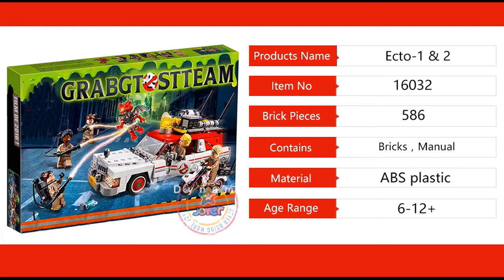Lepin 16032 Ghostbusters Ecto-1 & Ecto-2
Lepin 16032 Ghostbusters Ecto-1 & Ecto-2, 586 parts.